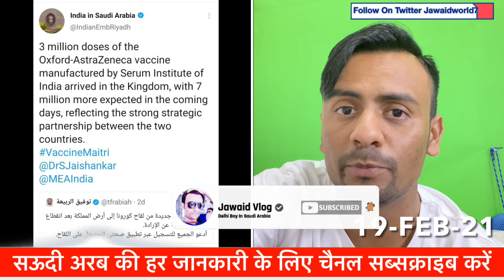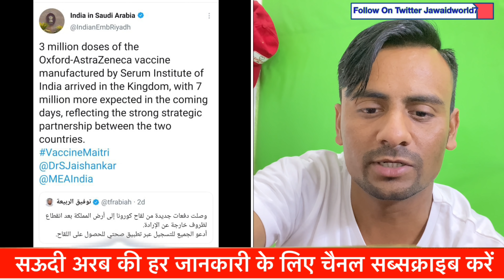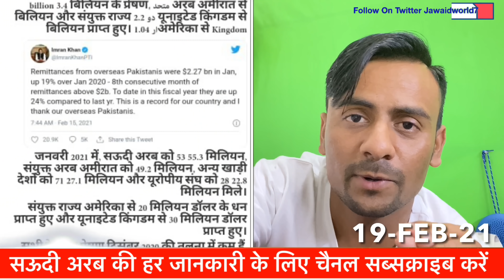Indian Corona Vaccines Arrived in Saudi Arabia 3 Million Proud To Be Indian |Jawaid Vlog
Hi

LEARN About this video-: हेलो दोस्तों कैसे हैं आप लोग इंडिया से सऊदी अरब में दवा आ चुकी है कोरोना की 30 लाख दवा अभी आ चुकी है 70 लाख दवा कुछ दिनों में आ जाएगी